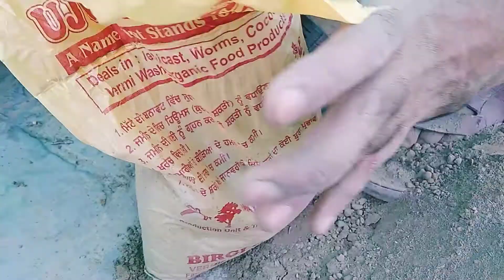Tulsi plant Care in hindi | Tulsi plant growing tips | Tulsi plant Care in summer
Tulsi plant Care in hindi | Tulsi plant growing tips | Tulsi plant Care in summer | Tulsi plant kaise lagaye